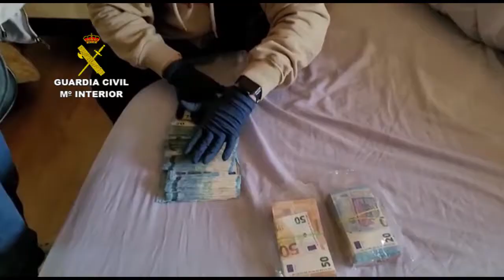Desmantela organización criminal que transportaba la droga en vehículos caracterizados de empresas